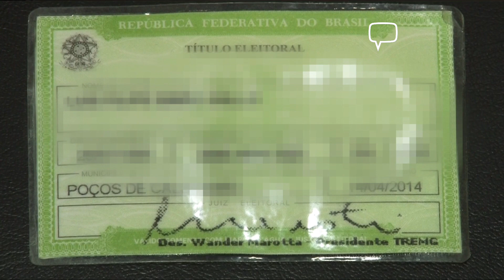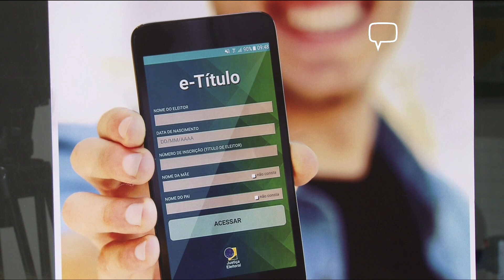2º VIA TÍTULO DE ELEITOR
SOLICITAÇÃO DA SEGUNDA VIA DO TÍTULO ELEITORAL SEM NENHUMA ALTERAÇÃO DE DADOS CADASTRAIS.

É possível requerer a 2ª via do título de eleitor, até 10 dias antes do 1º turno da eleição, no cartório eleitoral da inscrição do título.